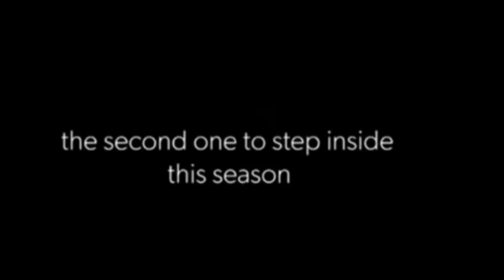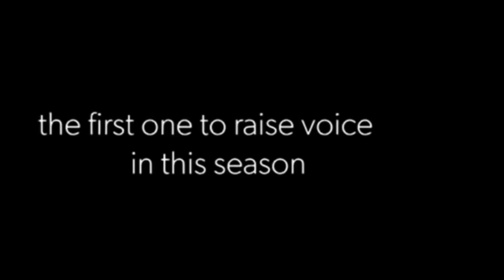Bigg Boss Malayalam Season 3 / Dimpal Bhal Live After BiggBoss Malayalam Season 3 Exit /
Dimpal bhal live after Biggboss exit-she doesn’t tell she will not come back , so there is a hope